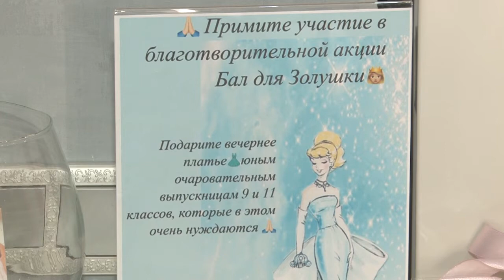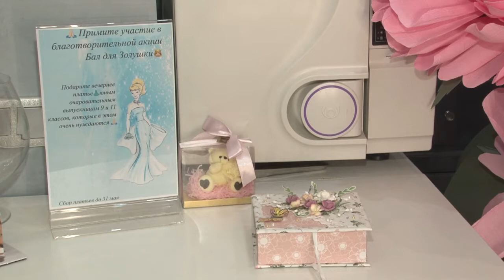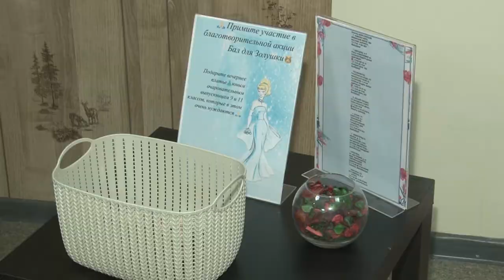Золушка будет красивой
Акция «Бал для золушки» стартовала в Одинцовском округе две недели назад. Помочь собрать выпускниц на самый главный бал в их жизни могут все желающие.